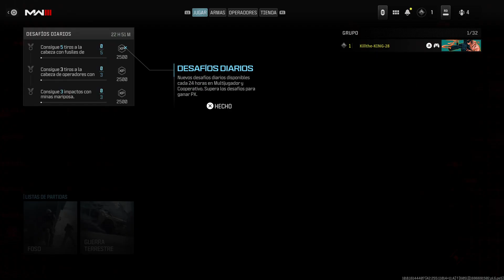Call of Duty MW3